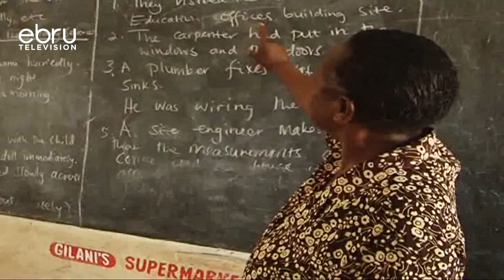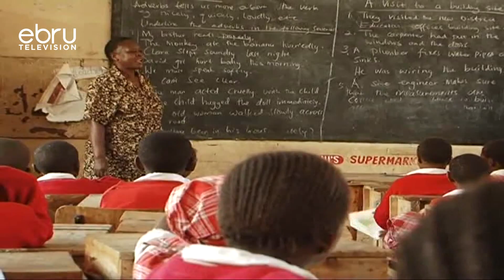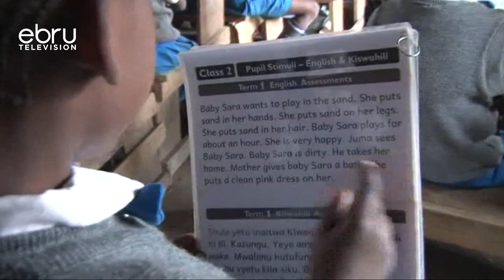TSC Commended For Scrapping Off Bachelor Of Education Degree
Education Stakeholders Continue Commending The Teachers' Service Commission Move To Scrap Off The Popular Bachelor Of Education Degree That Has Been The Hallmark Of Training Teachers In The Country For The Last Fifty Years. According To Tsc That The Move To Switch Academic Requirements For Teachers Was Informed By The Ongoing Reforms Brought About By The Introduction Of The Competency Based Curriculum.